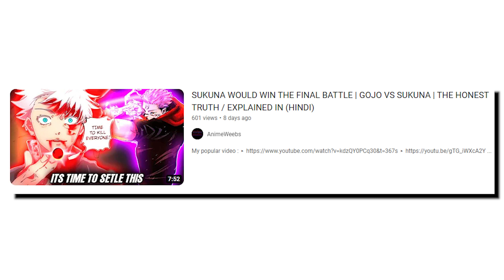AFTER 3 YEARS OF WAIT | GOJO FINALLY UNSEALED | JUJUTSU KAISEN CHAPTER 221 | EXPLAINED IN (HINDI)